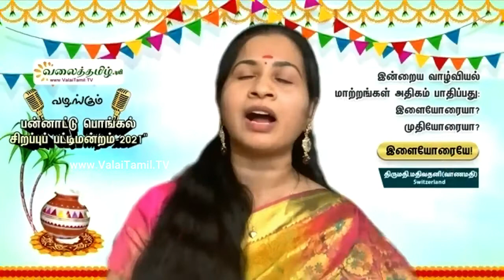பன்னாட்டு பொங்கல் சிறப்புப் பட்டிமன்றம்-2021 (Pannattu Pongal Sirappu Pattimandram | ValaiTamil.TV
"இன்றைய வாழ்வியல் மாற்றங்கள் அதிகம் பாதிப்பது: இளையோரையா? முதியோரையா?",
பன்னாட்டு பொங்கல் சிறப்புப் பட்டிமன்றம்-2021